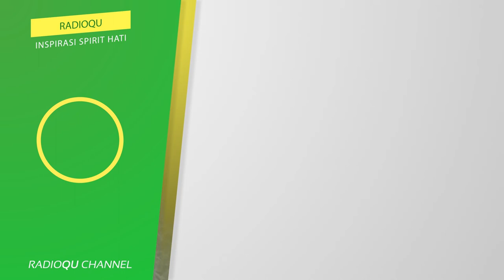Bagaimana cara makannya nabi muhammad? | Buya Yahya Menjawab